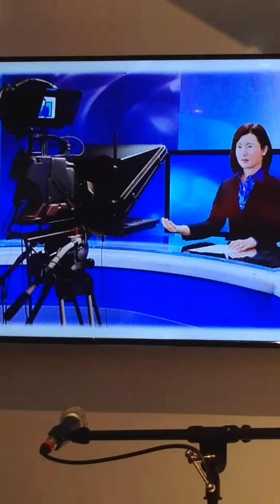Aico Chihira Robot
Communication Android Ms. Aico Chihira : CES Las Vegas, 2015